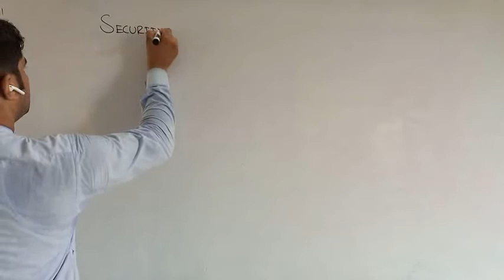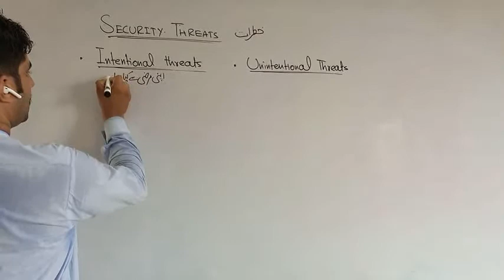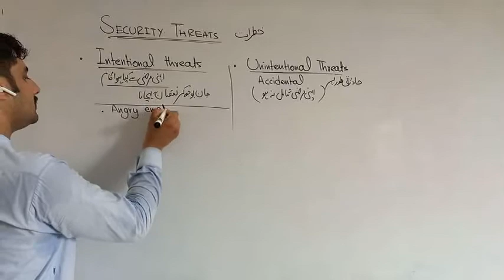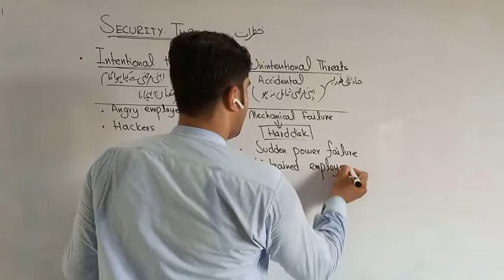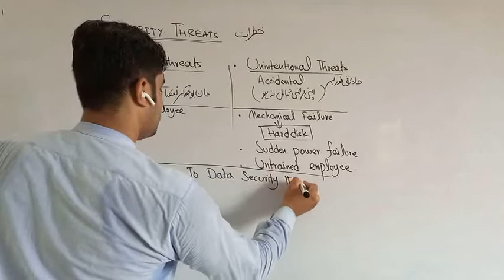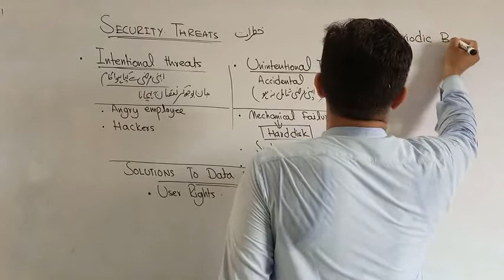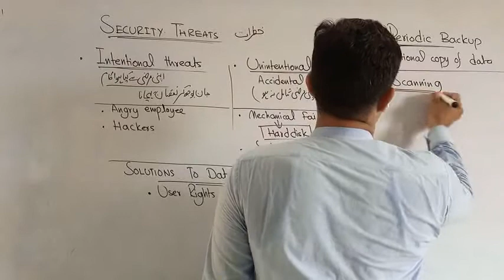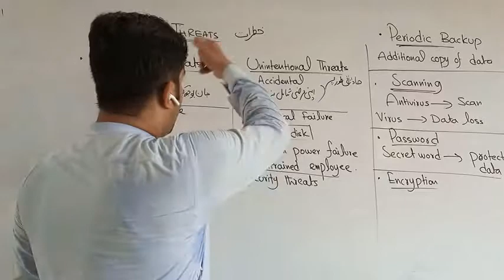computer science 1st year lec#20 ch#6 topic security threats